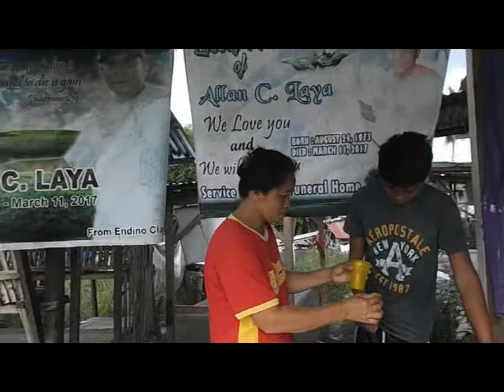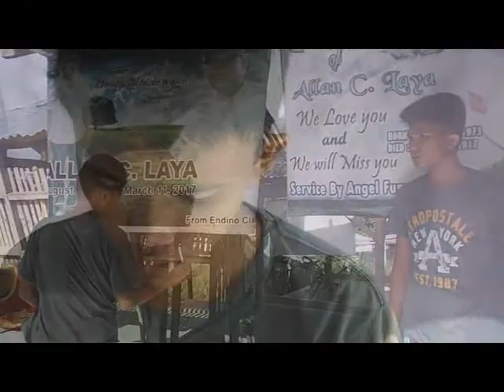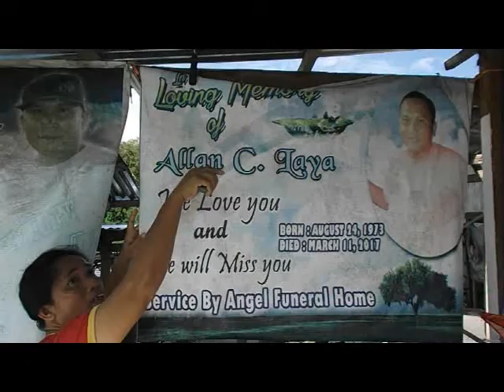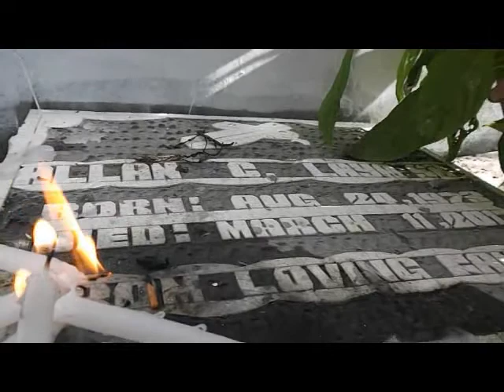Spring Visit - August 13, 2017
Celebrating life with Allan C. Laya Sr. Our faith strengthen our hope to see him again as time will vanish and the kingdom of glory will rise.